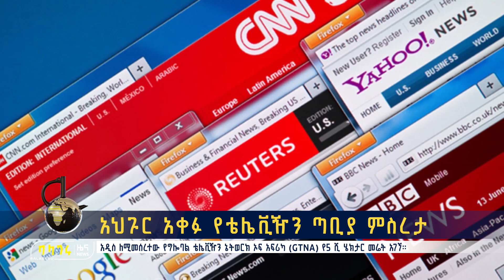አህጉር አቀፉ የቴሌቪዥን ጣቢያ ምስረታ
አዲስ ለሚመሰረተው የግሎባል ቴሌቪዥን ኔትወርክ ኦፍ አፍሪካ (GTNA) የ5 ሺ ሄክታር መሬት አገኘ።